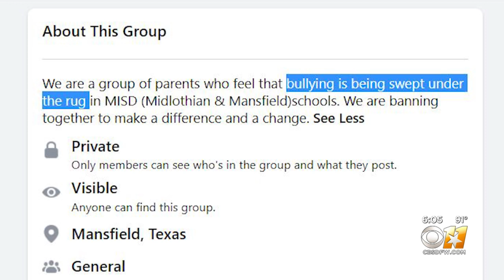Arlington Police Investigate Alleged School Shooter Timothy Simpkins' Claims Of Being Bullied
Assistant Police Chief Kevin Kolbye said others could be charged, if additional criminal acts are uncovered.